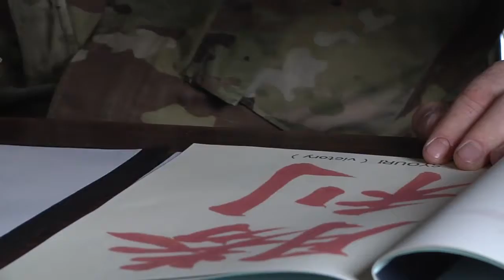Yama Sakura 71 Calligraphy Cultural Exchange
Yama Sakura is an annual, bilateral exercise involving U.S. military and the Japan Ground Self-Defense Force. It also allows members to participate in cultural exchange events. Petty Officer Anthony Martinez has more.